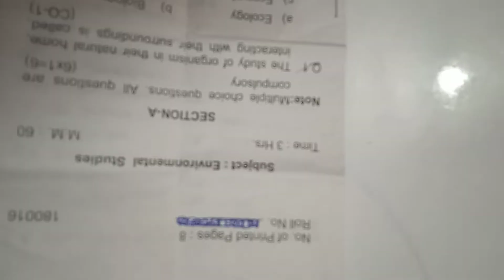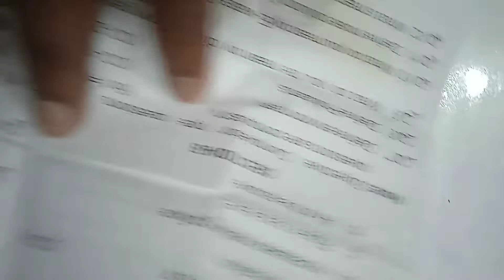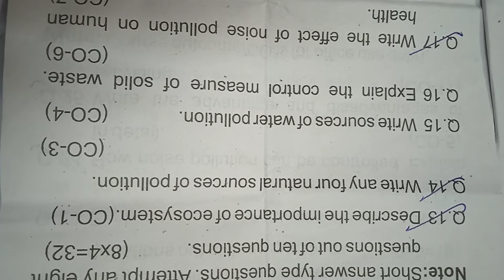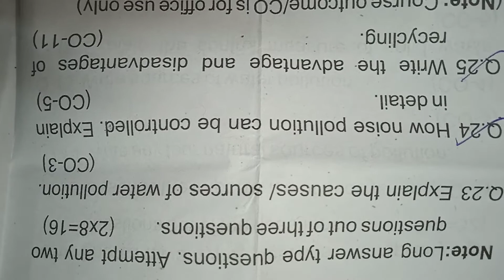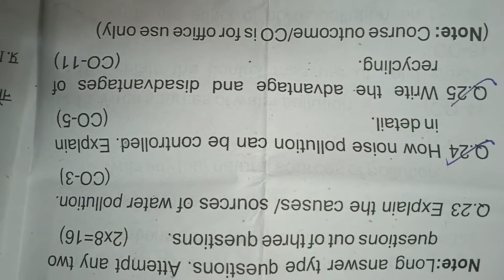Diploma 1st year 2022 Paper # EVS #